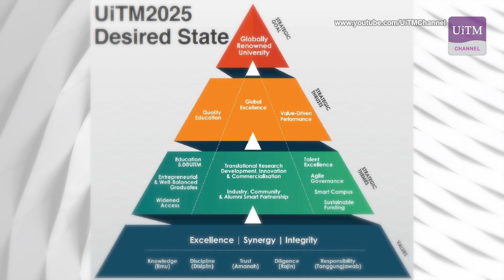Celebrating Malaysia's 64th Independence: UiTM's Ranking Journey and Impact Study Perspective